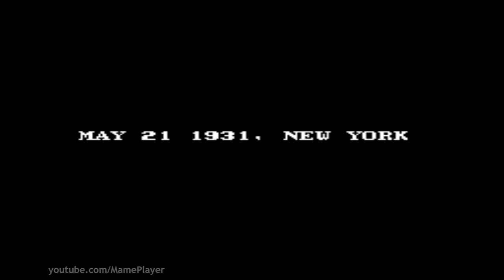Empire City: 1931 1986 Seibu Kaihatsu Mame Retro Arcade Games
► Empire City: 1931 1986 Seibu Kaihatsu. Full game.

2. Dead Angle 1988 - Not yet available.